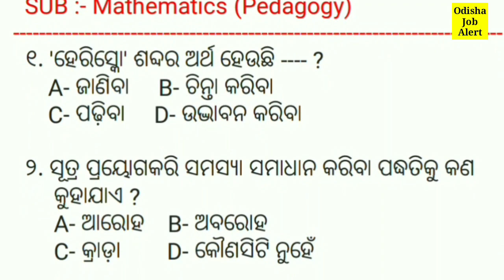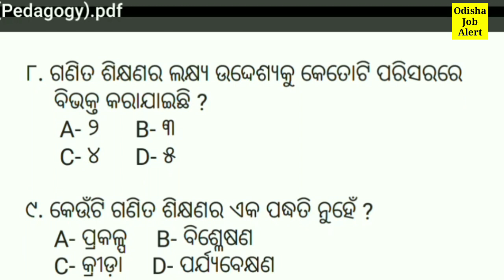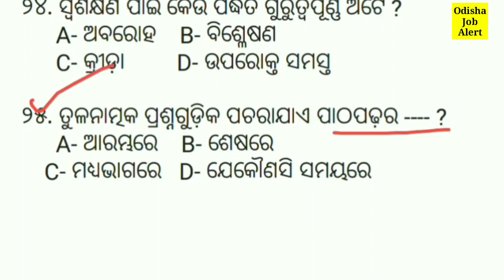OTET CLASS !! PAPER - I, MATHEMATICS(PEDAGOGY) !! latest updates !! odisha job alert